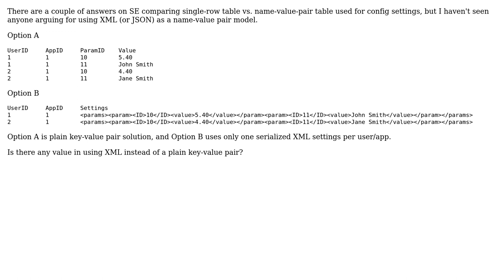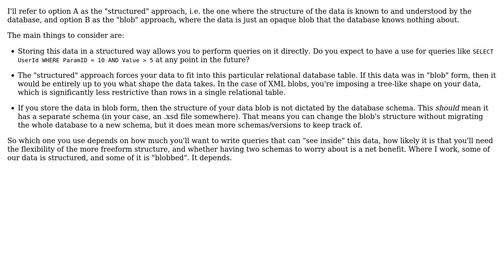Software Engineering: Should I be using XML to store configuration values in a database?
With thanks & praise to God, and with thanks to the many people who have made this project possible! | Content (except music & images) licensed under CC BY-SA | Music | Images & others | With thanks to user yannis user Ixrec user Igor F. and the Stack Exchange Network Trademarks are property of their respective owners. You are responsible for your own actions.